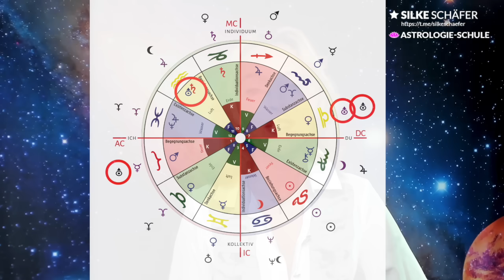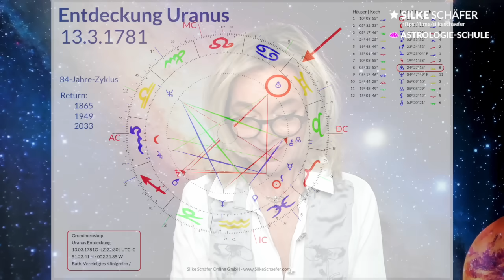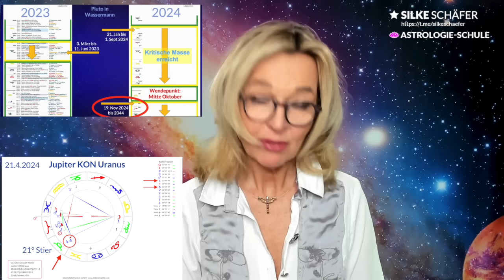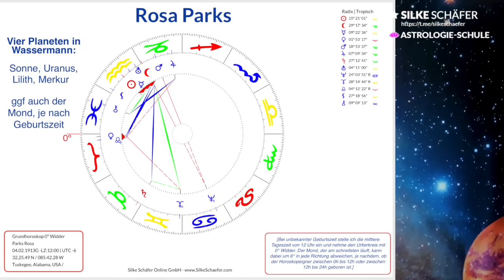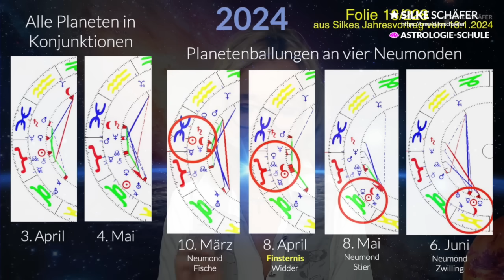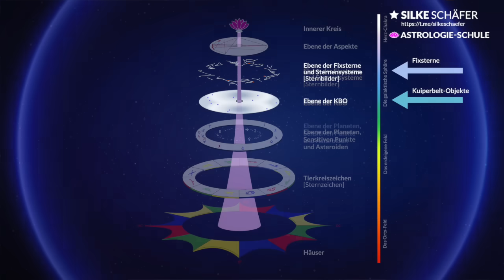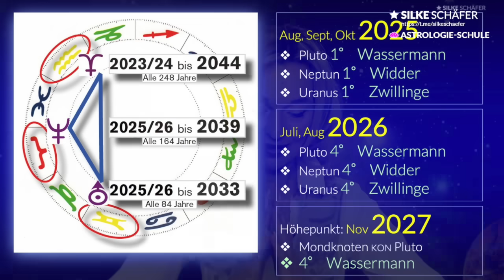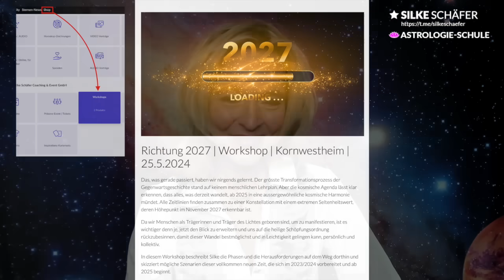Los geht's | Jupiter-Uranus-Konjunktion: 21.4.2024 bis 2038 | Silke Schäfer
Am 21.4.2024 kommt es mit der Jupiter/Uranus-Konjunktion zu einem kosmischen Grossevent der hohen Frequenzen. Mit dieser Wachmacher-Konstellation werden wir alle zu neuen Aufgaben gerufen, um mutig Grosses zu erschaffen. So beginnt nun für 14 Jahre die Zeit der Erfinder, der Entdecker und der Querdenker, die das nächste Bewusstseinslevel aufsprengen und die Welt grundlegend verändern. Die Beschleunigung der gesamten Kommunikationstechnologie wird die grosse Herausforderung, während jetzt Genies geboren werden und Eingeweihte umfassendes kosmisches Wissen freilegen.

00:16 Uranus: Der Kosmos führt
03:57 Durchbruchskonstellation
08:00 Wahrheit und neue Informationen
11:17 Je schneller, desto geerdeter
13:06 Neue Horizonte
13:18 Radix: Uranus’ Entdeckung
16:27 Höhenflüge, Umstürze und Chaos
19:17 Revolution und Evolution
20:51 Die Schattenseite
21:38 Vernetzung mit Gleichgesinnten
26:27 Radix: Amy Winehouse
27:12 Radix: Mondlandung
28:09 Radix: Steve Jobs
28:38 Radix: Rosa Parks
29:25 Radix: CERN
31:12 Radix: Bob Dylan
31:30 Randfiguren, die das System von innen sprengen
32:15 Kinder, die als Genies geboren werden
33:18 Radix: Erstes Telegramm 1844
34:06 Radix: Galileo Galilei 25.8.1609
36:08 Jahrgänge 1997, 1983, 1969
37:30 Quantenteleportation
39:36 Achtsamkeit und Vernetzung
42:42 Astrologie der Neuen Zeit
44:22 Der Schleier lichtet sich
49:47 Mutter Erde | Ernährung | Frequenzen | Alterungsprozess beeinflussen
51:26 Das alte Wissen kommt mehr herein
52:51 Schwingungsmedizin | Künstliche Intelligenz KI
54:06 Neutralisation der Pole
58:01 Eingeweihte
01:02:32 Querdenker versetzen viele in Schwingung
01:03:18 Welche Sternzeichen sind involviert?

⭐️ Level 1 | Basiswissen | Zertifikat
⭐️ Level 2 | Grundausbildung | Zertifikat
⭐️ Level 3 | Masterclass | Profi-Abschluss
⭐️ Level 4 | YouTube-Masterclass | Gast-Referentin auf meinem YouTube-Kanal

⭐️ Wir sind viele | Kurzversion 7 Min | Meditation 32 Min | Soundtrack

ASTROLOGISCHE BERATUNG?

GEBURTSZEIT UNKLAR?

WICHTIGER HINWEIS zum KOMMENTIEREN
Ich freue mich über deinen Kommentar und den daraus entstehenden Gedankenaustausch für ein wertschätzendes, würdevolles Miteinander. Ich begrüsse auch eine kritische Betrachtung meiner Beiträge. Ich erwarte dabei Erkennbarkeit. ‼️ Durch klare Namen können die Zuschauer weitestgehend ausschliessen, dass es sich um Spambots oder verdeckte bezahlte interessengeleitete Kommentatoren handelt.

FOLGENDE KOMMENTARE WERDEN GELÖSCHT:
‼️ Kritik, die sich hinter offensichtlichen Pseudonymen verbirgt.
‼️ Kommentare, die sich nicht auf den Inhalt des Videos beziehen.
‼️ Kommentare, die für sich oder Dritte Werbung machen.
‼️ Kommentare, die Links enthalten. Wir übernehmen keine Verantwortung.
Vielen Dank.